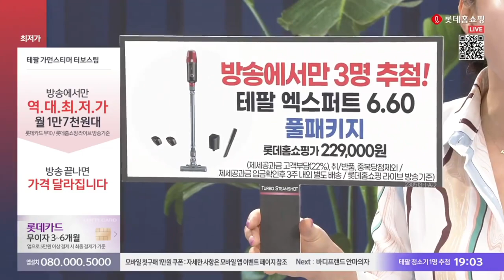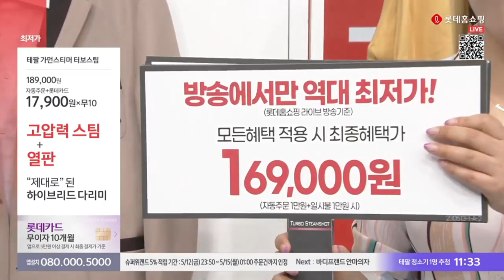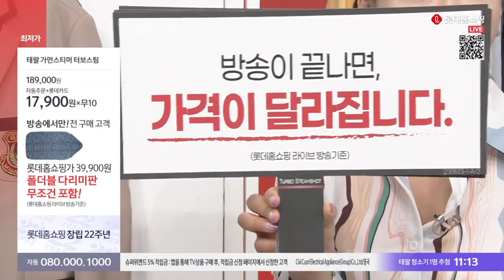일상다려보게 가성비 수직상승 옷빨 결정장애 존예 추천고수 테팔 가먼스티머 터보스팀샷 20230514 @luckyblossom 쇼호스트이창훈 @tefalkorea2954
App. 일상다려보게 가성비 수직상승 옷빨 결정장애 존예 추천고수 테팔 가먼스티머 터보스팀샷 20230514

2006~2009 GS홈쇼핑 [쇼호스트이창훈 홈쇼핑 쇼호스트리얼토크쇼]